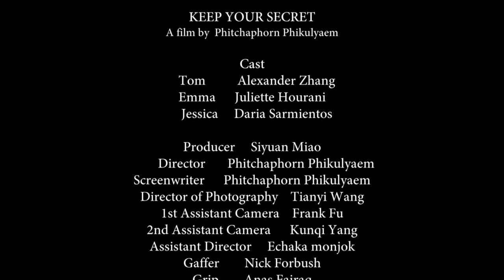Keep Your Secret (Thesis film)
A Film by Phitchaphorn Phikulyaem

Cast
Tom     Alexander Zhang
Emma     Juliette Hourani
Jessica     Daria Sarmientos

Producer     Siyuan Miao
Director      Phitchaphorn Phikulyaem
Screenwriter      Phitchaphorn Phikulyaem
Director of Photography    Tianyi Wang
1st Assistant Camera    Frank Fu
2nd Assistant Camera    Kunqi Yang
Assistant Director     Echaka Monjok
Gaffer        Nick Forbush
Grip        Anas Fairaq
Production designer      Jinxia Tan
Production Sound Mixer   Ya Du / Yukun Xing
Boom operator       Hu Haiyang / Yukun Xing
Editor       Phitchaphorn Phikulyaem
Sound designer      Anthony Wehner
Composer       Anthony Wehner